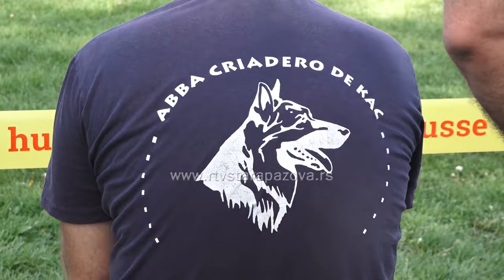Prva specijalizovana izložba nemačkih ovčara u Starim Banovcima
Stari Banovci su u juče  po prvi put bili domaćini Specijalizovane izložbe za nemačke ovčare. Učestvovalo je oko 120 pasa,što predstavlja veliki odziv i razlog za zadovoljstvo organizatora.